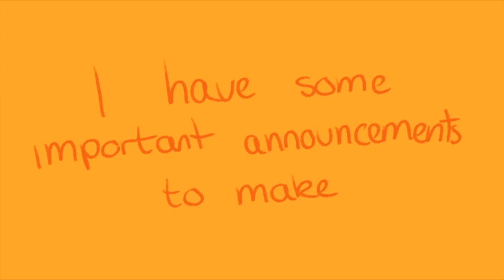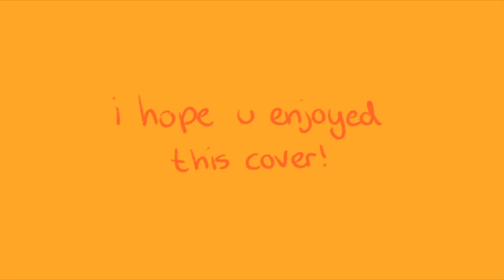we'll meet again - vera lynn | in loving memory | (cover by me)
hey everyone !!! sorry it's been a couple weeks migraines have been a pain in the ass as well as the fact i've been working on some original stuff :D it's good to see u all again

come !! join !!! the discord server!!! it will be so much fun seeing all of u there and u can make some friends and we'll hold some events in the future maybe so :')

im gonna make this short because i need to work on the thumbnail so i can actually premiere this video can u see that i'm bad with deadlines

ANYWAY THANK U SO MUCH COME TO MY LIVESTREAM TOMORROW IT WILL BE QUITE LOVELY U HAD BETTER BE THERE AND HOPEFULLY YOUTUBE DOESN'T POOP OUT LIKE IT DID LAST WEEK, WE COULD MAYBE TRY YOUNOW IF IT GOES FUNKY

BUT YES THANK U SO MUCH FOR WATCHING AND BEING HERE I LOVE EVERY SINGLE ONE OF U AND U ALL GET A KISS ON THE HEAD MWAH

LOVE U SQUIDS

(REUPLOAD BECAUSE OF AN ISSUE WITH THE ORIGINAL VIDEO)